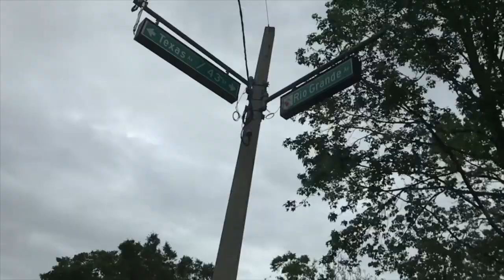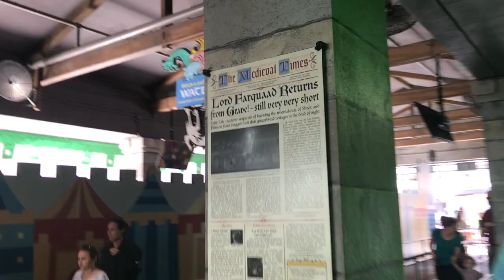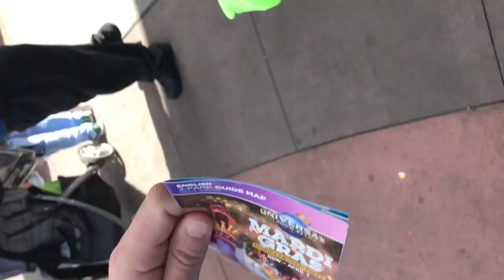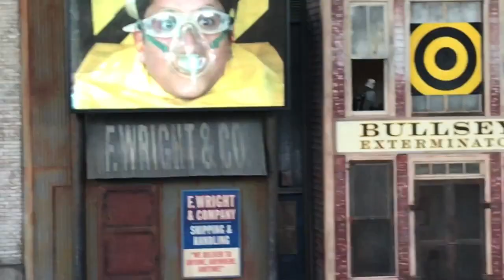UNIVERSAL STUDIOS DAY 1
I'm in Orlando FL for my spring break so enjoy our first day in the park!!